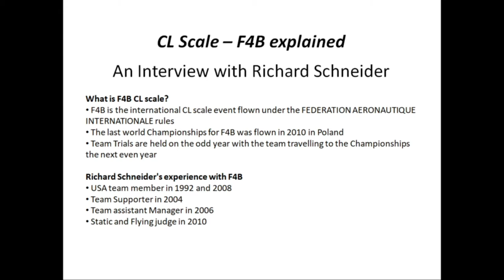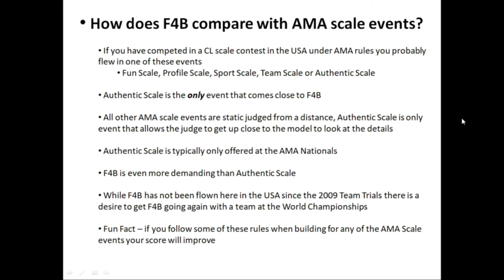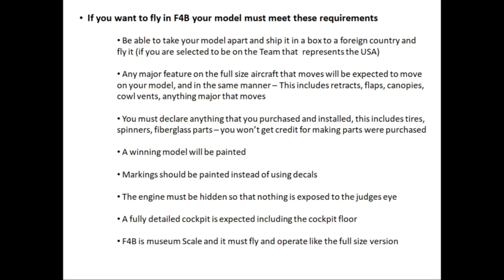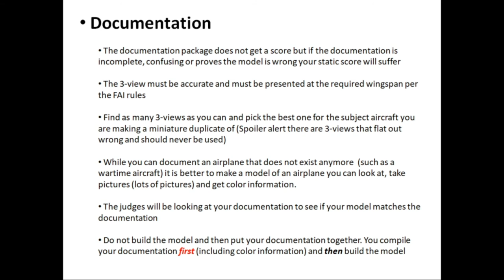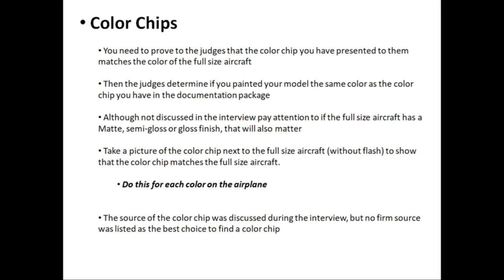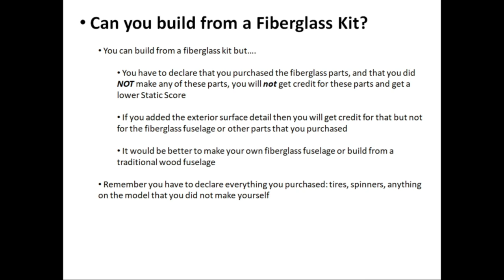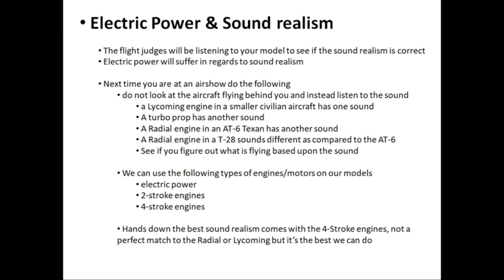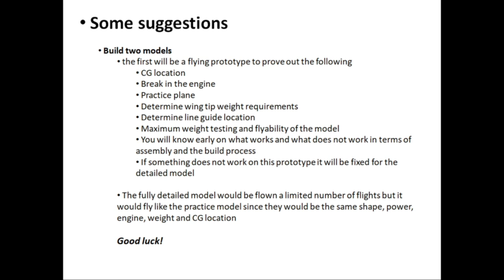Richard Schneider F4B interview - USA Perspective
Interview with Richard Schneider, former F4B USA team member, FAI Judge, Team manager and supporter talk about how make a CL Scale F4B model. This will cover some of the requirements (but not all) of what it takes to fly in F4B. This does not cover all of the possible topics.